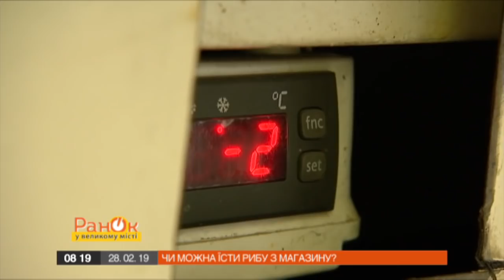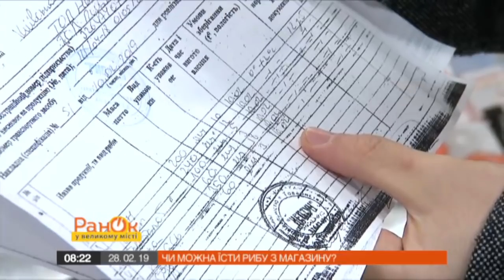Супермаркеты травят украинцев тухлой рыбой - Утро в Большом Городе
Можно ли покупать рыбу в магазинах и как ее проверить свежесть и качество?

Журналистка Марина Лышак вместе с экспертом Максимом Несмияновым проверили рыбу в столичных магазинах. И рассказали как действовать, чтобы не попасть в больницу.

Подробнее смотрите в сюжете Утра в Большом Городе  от 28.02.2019 года.

Ведущая рубрики «Споживач» Марина Лышак точно знает, где купить качественные продукты! А куда ни ногой.
Одежда ведущей от шоу-рума «VMMA».